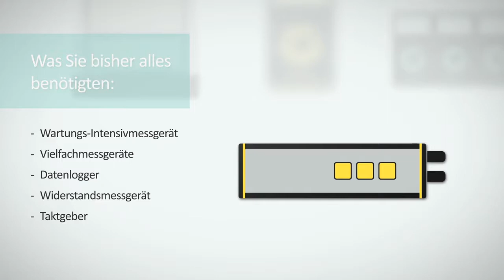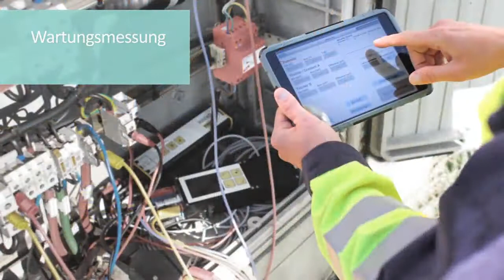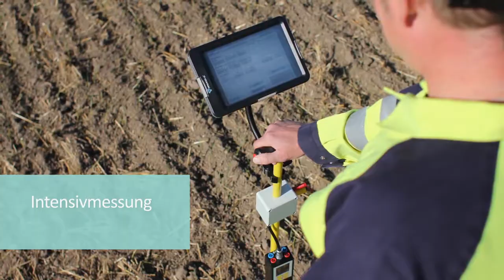iCorrLog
Das neue All in One Messinstrument der Firma Steffel